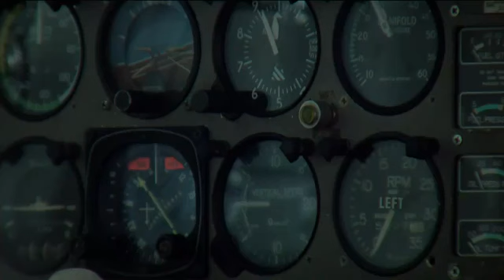Flight scholarship helps turn one Naples pilot's dream into reality